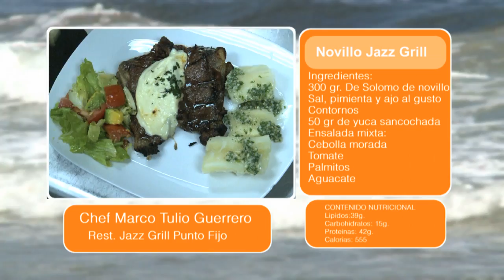Comiendo sano y donde quiera: Novillo Jazz Grill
Desde la Ciudad de Punto Fijo ubicado en Venezuela, les llevamos una nueva entrega de comiendo sano y donde quiera, una receta que debes incluir en tu menú.

El Chef Marco Tulio Guerrero, del Restaurant Jazz Grill, explicará con detalle el método y preparación del "Novillo Jazz Grill". Saque lápiz y papel y tome nota de la receta y el paso a paso, atrévase y recuerde puede comer sano y sabroso.

Los ingredientes de esta receta son: solomo de novillo, sal, pimienta y ajo al gusto. Para los contornos: ensalada mixta, yuca sancochada, cebolla morada, tomate, palmitos y aguacates.

Escucha la explicación del chef y verás lo fácil que es este plato que desde ya puedes incluir en tu dieta diaria. Recuerda que comer sano no tienen que ser sinónimo de comer sin sabor y gusto. Al contrario, puedes tener un menú rico y variado.